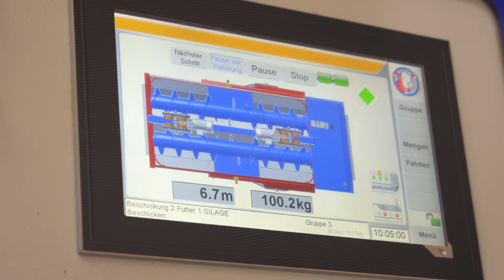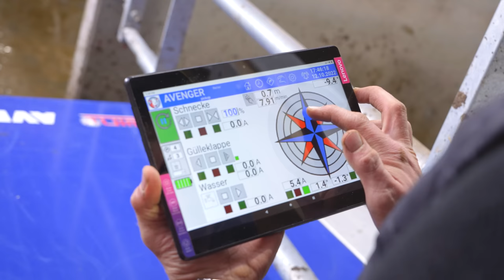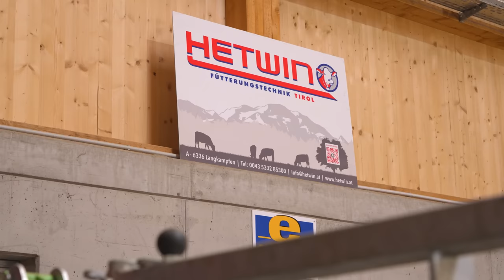Hightech Kuhstall in Tirol | Hetwin Fütterungsroboter, Einstreuroboter und Entmistungsroboter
Familie Reiter aus Kitzbühel hat sich den Traum vom neuen Milchviehstall erfüllt: In einer idyllischen Aussichtslage mit außergewöhnlichem Tierkomfort und einem sehr hohen Grad an Automatisierung, damit die tägliche Stallarbeit nicht mehr den Lebensrhythmus bestimmt. Die Kühe werden automatisch gemolken und gefüttert. Zwei weitere Roboter kümmern sich um das Einstreuen der Liegebereiche und das Reinigen der Laufflächen. Wir haben für euch den neuen Stall mit der Kamera besucht und mit dem Landwirt über seine ersten Erfahrungen gesprochen.

Inhalt des Videos:
0:00 Einleitung
0:50 Projekt Stallbau
1:44 Fütterungsroboter Hetwin Aramis 2
4:34 Einstreuroboter Hetwin Astor
6:46 Melkroboter Lemmer Fullwood Merlin M2
8:07 Mistsammelroboter Hetwin Avenger pickup
11:56 Erste Erfahrungen mit dem neuen Stall

Auftraggeber: Hetwin Automation GmbH
Umsetzung: Christian Leitner, Agropictures
Sprecher: Christian Brunner